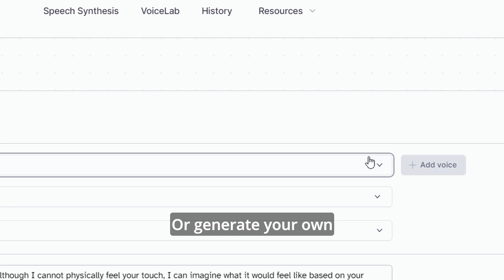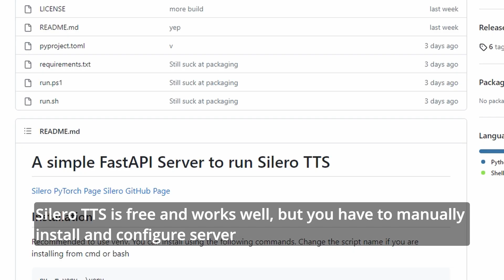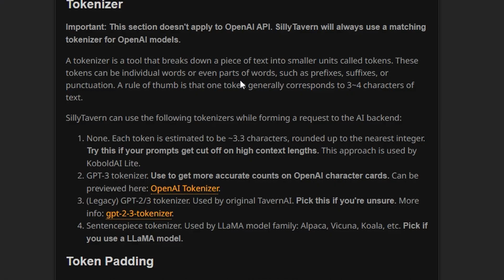Voice for your characters - SillyTavern 1.5.0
TTS & Stable Diffusion extension is here.